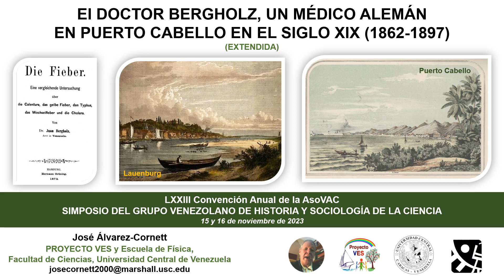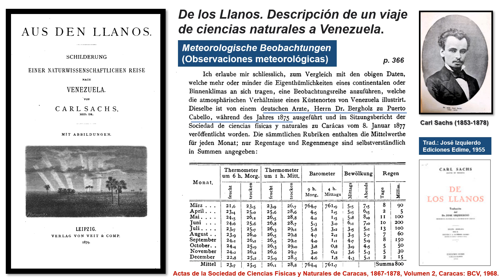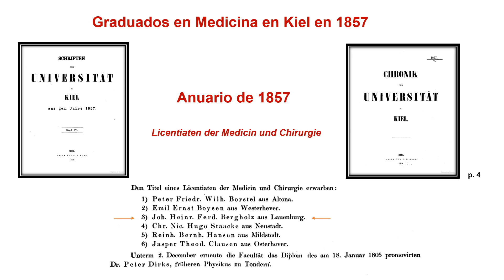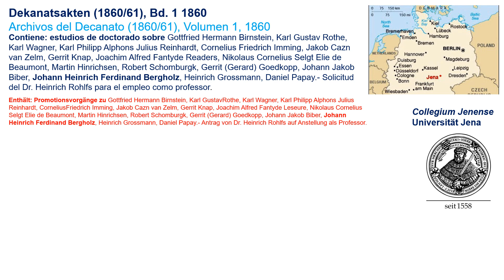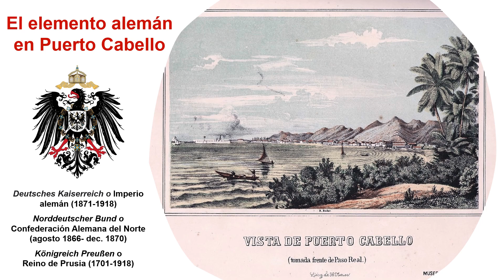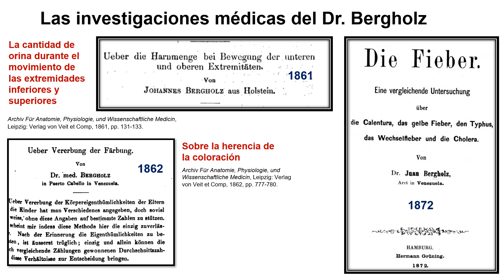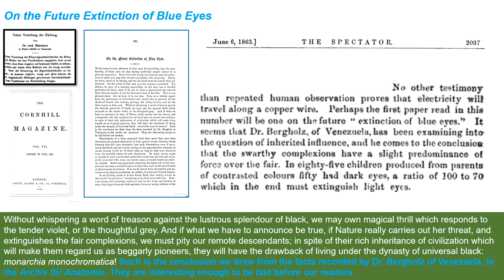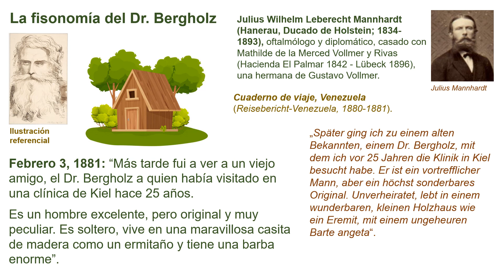Doctor Bergholz, un médico alemán en Puerto Cabello. PRESENTACIÓN EXTENDIDA GVHSC 2023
Esta ponencia bosqueja la hasta ahora desconocida trayectoria vital del médico alemán Johann Heinrich Ferdinand Bergholz, nacido en Rothenbeck el 27 de enero de 1826.

Bergholz obtuvo la Licenciatura en Medicina y Cirugía («Licentiaten der Medicin und Chirurgie») en la Universidad de Kiel en 1857 y seguidamente pasó a la Universidad de Jena en donde recibió el Doctorado en Medicina el 29 de noviembre de 1860. Después de haber ejercido su profesión en Holstein por cerca de un año y medio, en 1862 vino a Venezuela y se residenció en Puerto Cabello integrándose a la comunidad alemana allí existente. El doctor Bergholz hispanizó su nombre como Juan Fernández y con ese nombre  en 1875 revalidó su título de Médico en la Universidad Central.

En Puerto Cabello Bergholz al parecer atendió principalmente a los pacientes de la comunidad germana y a los pasajeros de los buques extranjeros que anclaban en el puerto. Además de ejercer la profesión médica, Bergholz actuó como meteorólogo local reportando sus mediciones a la Sociedad de Ciencias Físicas y Naturales de Caracas de la cual fue miembro correspondiente. Adolf Ernst, Karl Sachs, Eduardo Röhl y otros reportan en sus publicaciones los datos meteorológicos recogidos por Bergholz.

La investigación realizada además encontró tres publicaciones —dos artículos y un libro— del Dr. Bergholz escritas en alemán. Uno de los artículos está relacionado con la cantidad de orina producida durante el movimiento de las extremidades inferiores y superiores («Ueber die Harnmenge bei Bewegung der unteren und oberen Extremitäten»,1861) y el otro es una investigación titulada «Ueber Vererbung der Färbung» (Sobre la herencia de la coloración, 1862) en donde el autor estudia la incidencia de la herencia en el color de la piel y los ojos. Debido a lo novedoso y controversial del tema este segundo artículo fue citado numerosas veces tanto en alemán como en inglés. El libro trata sobre las fiebres, calenturas, el tifus y el cólera. Se titula: «Die Fieber. Eine vergleichende Untersuchung über die Calentura, das gelbe Fieber, den Typhus, das Wechselfieber und die Cholera», 1872.

Johann Heinrich Ferdinand Bergholz profesó la fe protestante y falleció en San Esteban el 23 de abril de 1897.